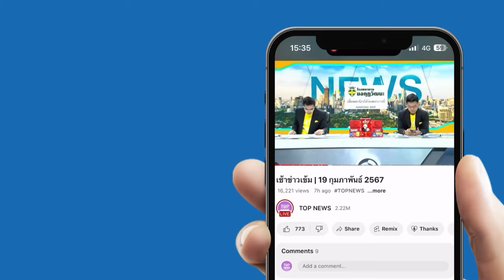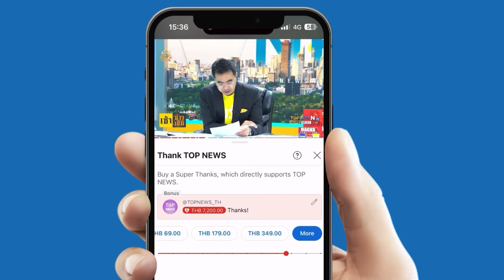ผุด "Challenge" ทายทะเบียนจยย. ล่าโจรลักเตาปิ้งย่าง 40 ชุด ใครแจ้งเบาะแส รับกุ้งมังกร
ผุด "Challenge" ทายทะเบียนจยย. ล่าโจรลักเตาปิ้งย่าง 40 ชุด ใครแจ้งเบาะแส รับกุ้งมังกรฟรี - ระทึก คนงานหมดสติ ในท่อบ่อพักสายไฟใต้ดิน จนท.เร่งช่วยเหลือ